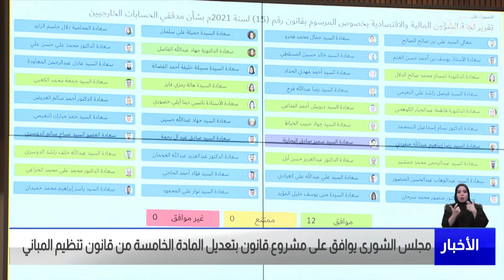البحرين مركز الأخبار : جلسة مجلس الشورى 10-04-2022